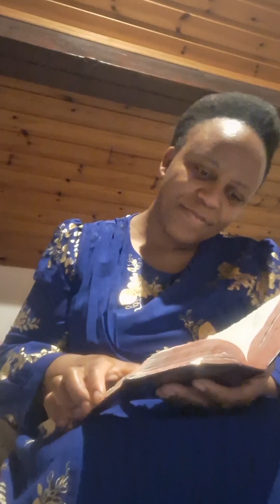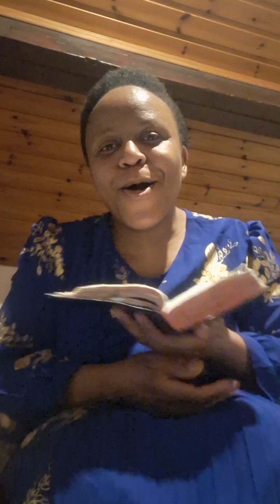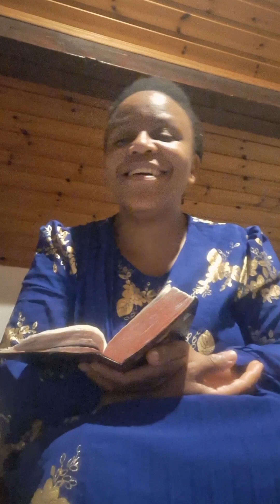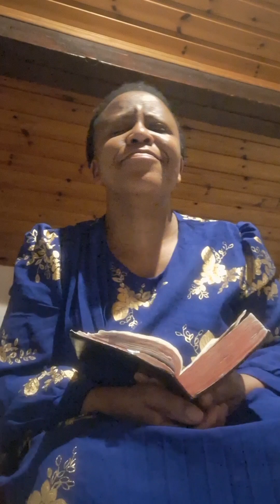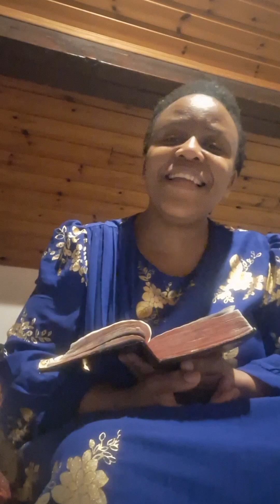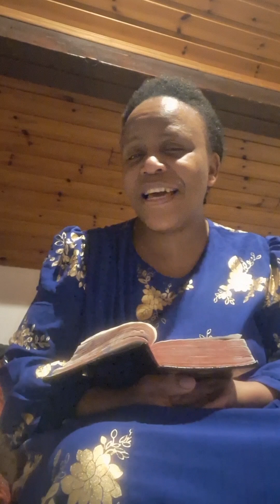Mmoja wao wanasheria akamuliza Yesu. Ulyankulu kwaya